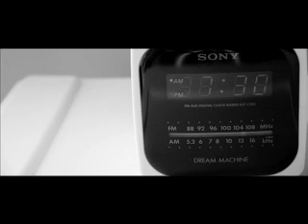Daisies for Kim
Experimental Film

Shot with: Nikon D70s

Edited in FCP matted to Anamorphic 2.35:1